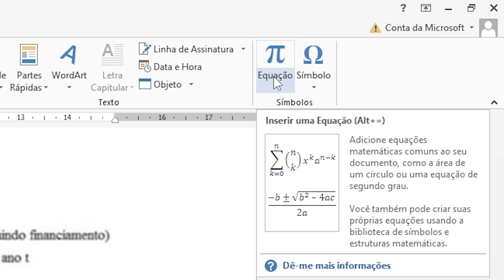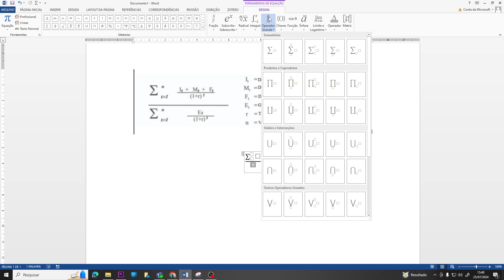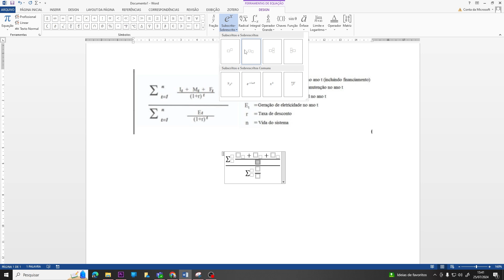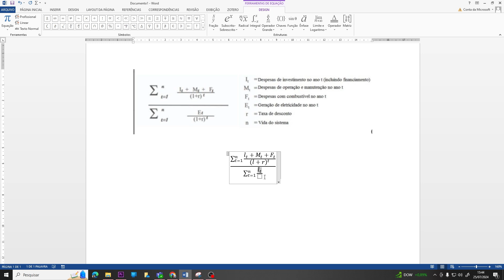Como colocar fórmula no word (parte 2)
Aprenda a Inserir Fórmulas no Word de Forma Prática e Fácil! Neste tutorial, mostramos como criar equações e fórmulas no Word para tornar seus documentos mais profissionais. Você aprenderá a usar o editor de equações, inserir símbolos, frações e muito mais. Assista agora e domine essa habilidade essencial!